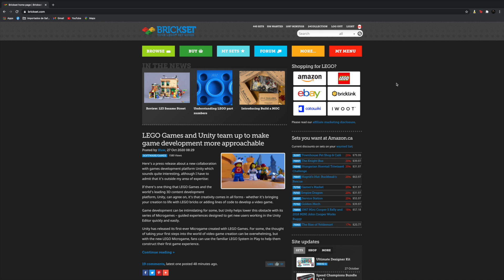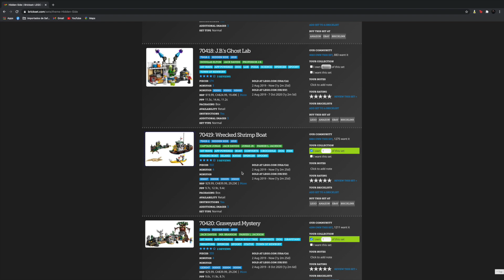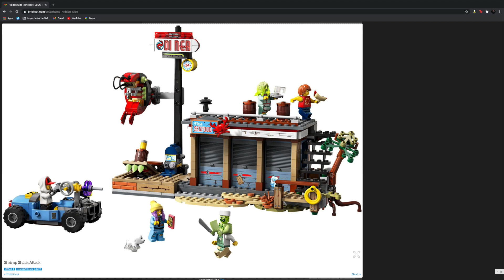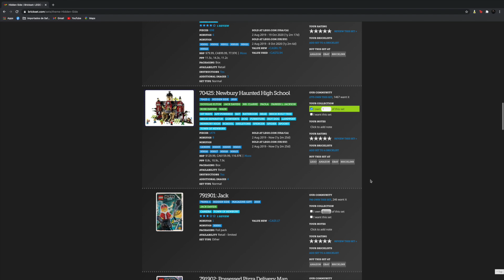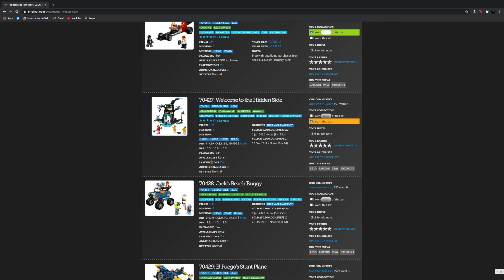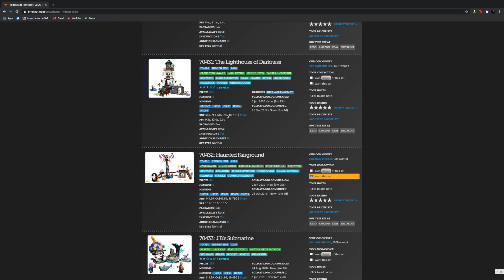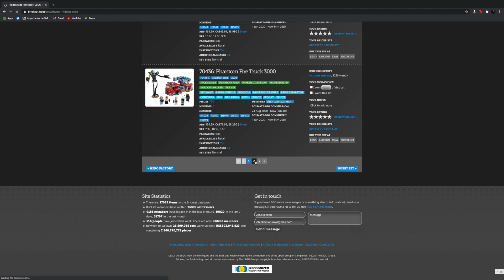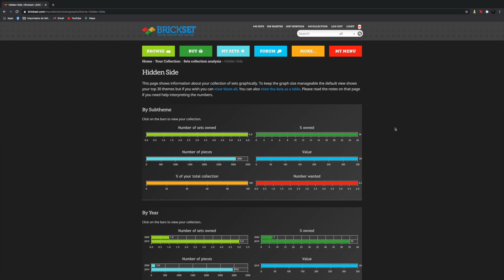Hidden Side (2019-2020) | Mi Colección de LEGO - Episodio 21 / Temporada 2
En este episodio tomamos un vistazo a todos los sets de Hidden Side que se lanzaron entre 2019 y 2020.
¡Allo, allo! Bienvenidos a Mi Colección de LEGO en BrickSet, en donde cada semana tomamos un vistazo a un tema de LEGO diferente y lo clasificamos en mi colección.
¿Qué te pareció este overview (visión general) del tema de LEGO? ¿Qué set te gustó más? ¿Valió la pena visitar este tema de LEGO? ¿Qué te emociona de lo que se viene en esta serie?